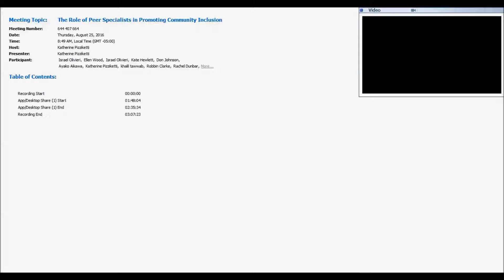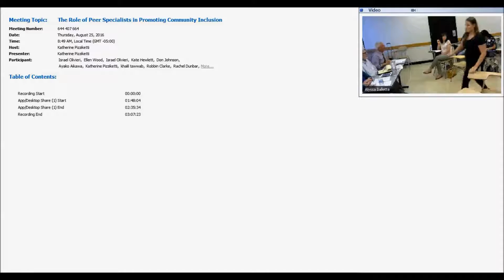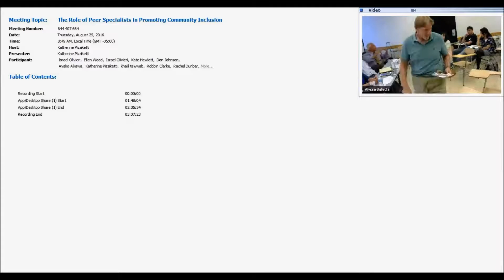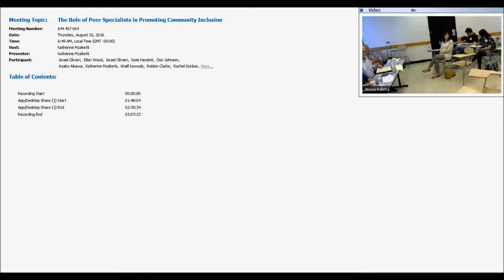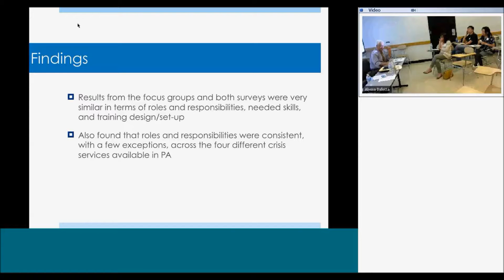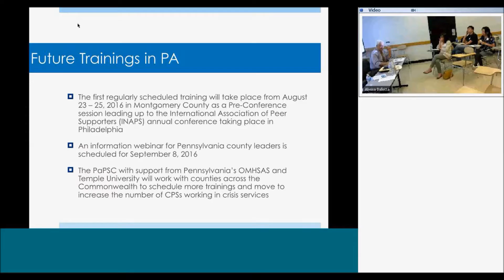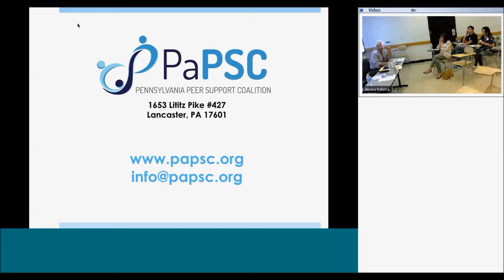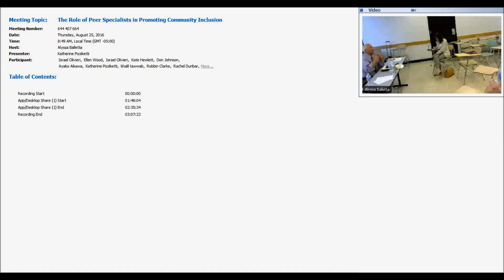The Role of Peer Specialists in Promoting Community Inclusion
This session offers peer specialists and their supervisors an opportunity to better understand the principles of community inclusion and the roles that peer specialists can play in promoting the full participation of the individuals they serve in community life.
National, state, and local consumer leaders will highlight their work with the Temple University Collaborative in the development and delivery of advanced training to better prepare peer specialists in meeting service recipient needs for support in attaining competitive employment, participating in the religious congregation of their choice, and responding to behavioral health crises.